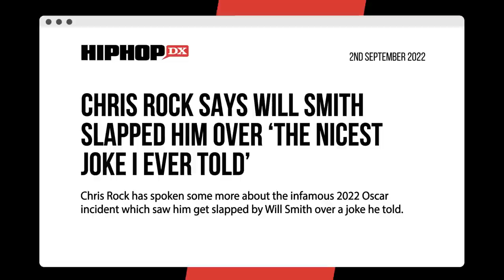Eddie Murphy Jokes About Will Smith During Golden Globes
BEVERLY HILLS, CA - Eddie Murphy jokingly referenced Will Smith’s infamous slap on Chris Rock while being honored at the 2023 Golden Globes in Beverly Hills, California on Tuesday night (January 10).

Script Written By: Andy Bustard
Video Edit: Alex Vasallo